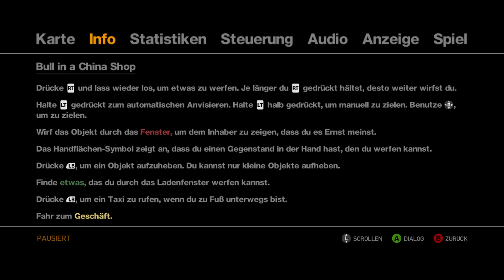GTA IV #1 Back in LIBERTY CITY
In Erinnerung schwelgen und Liberty City noch einmal geniessen

Alle Infos zum Stream mit Abstimmung usw. auf Instagram - Cr8zyMonk
Täglicher Livestream auf Twitch - Cr8zyMonk